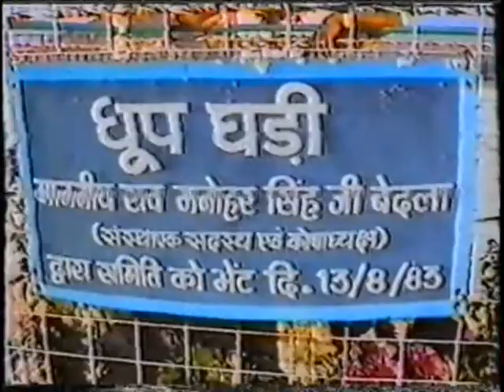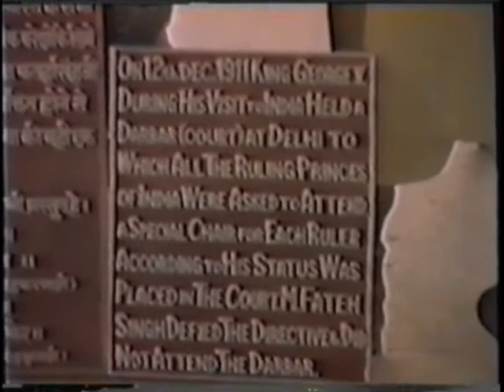India tour from Fiji Mid 90's Part 3